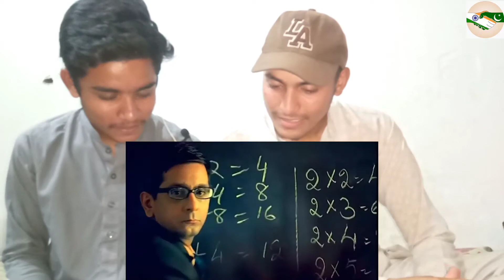Pakistani reaction on |||Ultimate Funny Indian TV Ads| of this decade (7BLAB) - Part 6 reaction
Indian air detail for Wikipedia

Hilarity" and "Hilarious" redirect here. For the US Navy ship, see USS Hilarity (AM-241). For the stand-up special by Louis C.K., see Hilarious (film). For the Roman Catholic Pope Saint Hilarius, see Pope Hilarius.
"Funny" redirects here. For the 2015 Chase & Status song, see Funny (song).
For Wikipedia's article on humour, see Wikipedia:Silly things.

From top-left to bottom-right or from top to bottom (mobile): various people laughing from Afghanistan, Tibet, Brazil, and Malaysia
Humour (British English) or humor (American English; see spelling differences) is the tendency of experiences to provoke laughter and provide amusement. The term derives from the humoral medicine of the ancient Greeks, which taught that the balance of fluids in the human body, known as humours (Latin: humor, "body fluid"), controlled human health and emotion.

People of all ages and cultures respond to humour. Most people are able to experience humour—be amused, smile or laugh at something funny (such as a pun or joke)—and thus are considered to have a sense of humour. The hypothetical person lacking a sense of humour would likely find the behaviour inducing it to be inexplicable, strange, or even irrational. Though ultimately decided by personal taste, the extent to which a person finds something humorous depends on a host of variables, including geographical location, culture, maturity, level of education, intelligence and context. For example, young children may favour slapstick such as Punch and Judy puppet shows or the Tom and Jerry cartoons, whose physical nature makes it accessible to them. By contrast, more sophisticated forms of humour such as satire require an understanding of its social meaning and context, and thus tend to appeal to a more mature audience

MY RECENT UPLOAD VIDEO LINK

PAK REACTION TV PAK REACTION TV
PAK REACTION TV
PAK REACTION TV